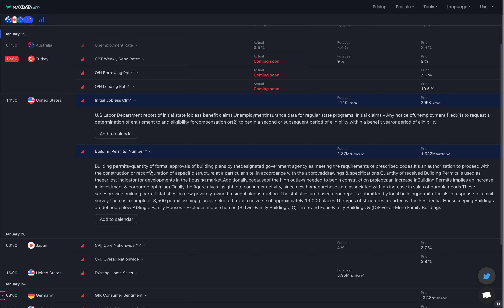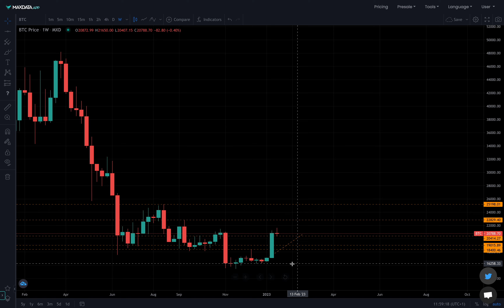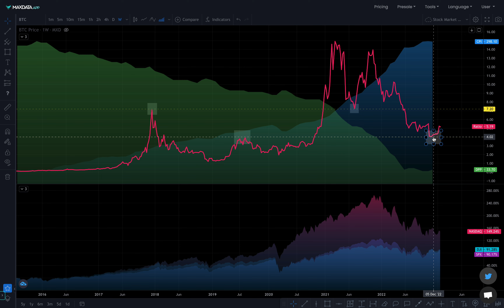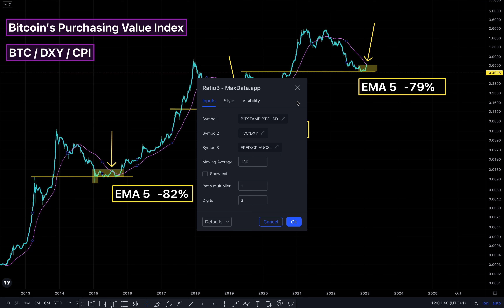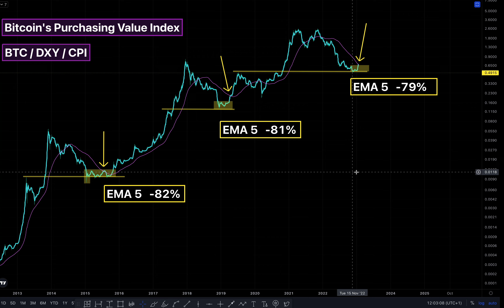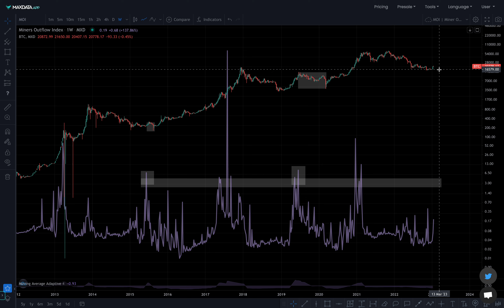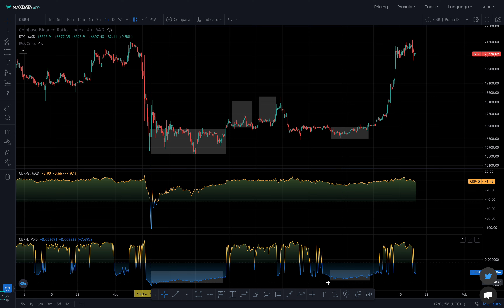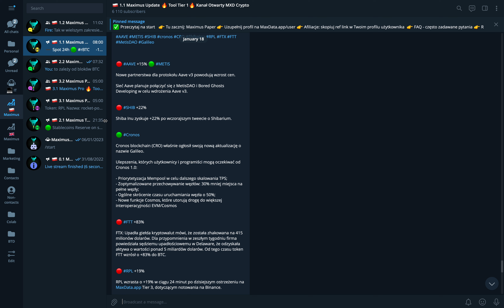Co jeśli DXY wzrośnie? - Analiza on-chain #98